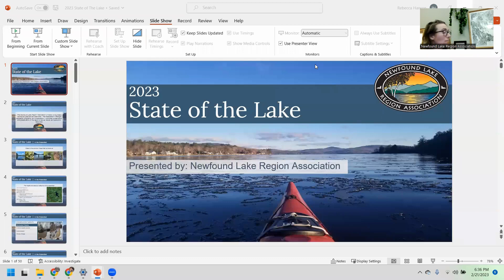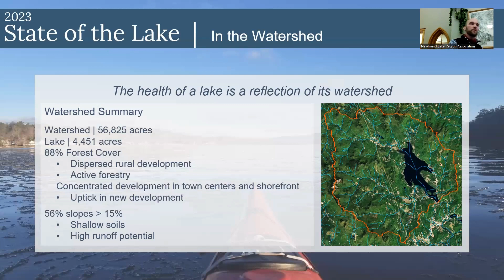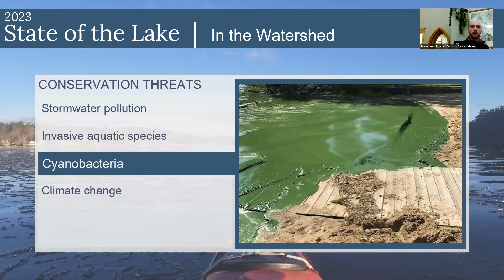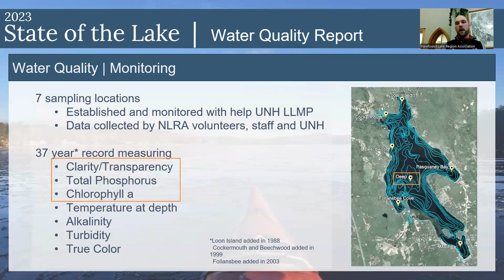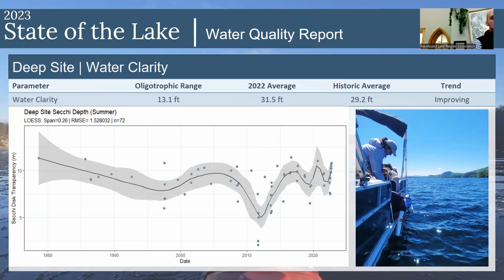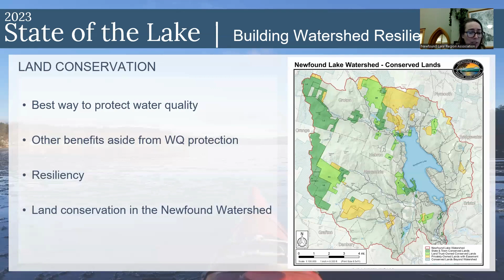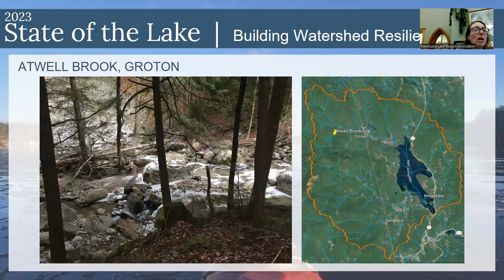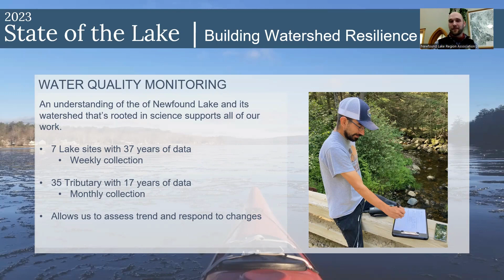2023 State of the Lake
Conservation Program Manager Paul Pellissier and Executive Director Rebecca Hanson review the latest water quality analysis of Newfound Lake, discuss the state of current conservation initiatives, and answer the community's questions about lake and watershed health.